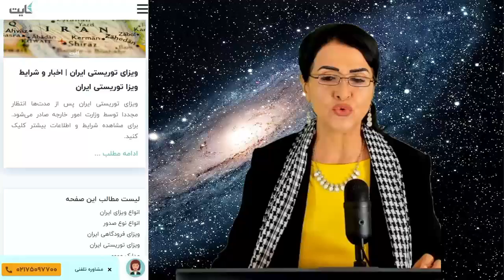ویزای دخترم و رد پای هزار چاقوی اسرائیل در وزارت امور خارجه. آقای امیر عبدالهیان از شما مطالبه دارم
رد پای هزار چاقوی اسرائیل در وزارت امور خارجه. آقای امیر عبدالهیان از شما مطالبه دارم